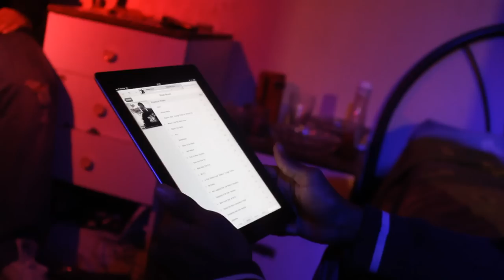Blade Brown - Sitting In A Room (Prod. by Carns Hill) [Music Video] | GRM Daily